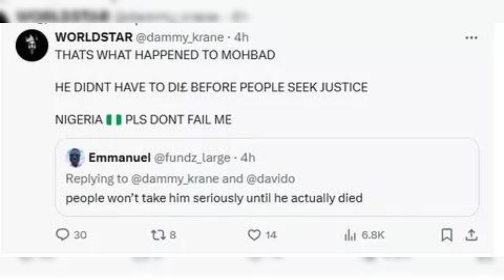"If Anything Happens To Me, Hold Davido"-- Dammy Krane Cries Out